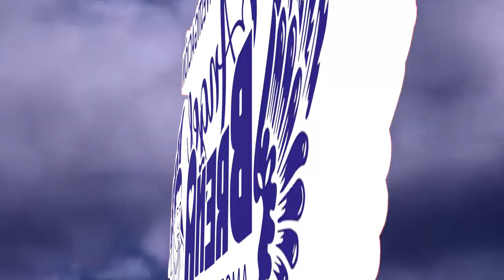INVESTIGADOR BIOQUIMICO NATURISTA ANGEL BREÑA - EL CONTACTO CON LA NATURALEZA TE DA SALUD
PRODUCTOS CON MUCHOS TESTIMONIOS, GRANDES RESULTADOS FORTALECE TUS CELULAS, ORGANOS,.SISTEMAS Y A TU CUERPO
 Angel Manuel Breña Eulogio NO ES  MÉDICO. Es Investigador, Profesional titulado en Tecnología de Análisis Químico, Egresado de la facultad de ciencias biológicas. 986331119 NO ES  MÉDICO.
Angel Manuel Breña Eulogio es investigador Analista Químico Profesional Titulado, Bachiller en  ciencias Biológicas UNE y estudiante Maestría en Nutrición y Biotecnología Alimentaria, difunde Amor Paz Perdón teniendo COACH como líder Máximo a nuestro Amado Sr. Jesucristo.

LOS PRODUCTOS NO SON MEDICAMENTOS, AYUDAN AL ORGANISMO COMO ALIMENTOS FUNCIONALES  FORTALECIENDO NUESTROS SISTEMAS,
La empresa ANGEL BREÑA dedicada a difundir Perdón, Paz y Amor, Ayudamos a identificar y entender la diferencia entre alimentos saludables y no saludables, como  alimentarnos para evitar enfermedades; la empresa ofrece productos naturales ALIMENTOS FUNCIONALES  de alta calidad, NopAloe, Biomegas, Colpaliz-colageno hidrolizado, moringa hyperanthera, Nutri Inmucan, Multi-Batido, Vinagre de Vino, Aceite de coco, Aceite de Oliva, Maca negra, estos productos son alimentos que ayudan a contribuir el fortalecimiento de nuestros órganos y sistemas mejorando la respuesta de nuestro organismo frente a diversos males

El organismo del ser humano responde a las condiciones emocionales, la influencia de la situación de su entorno, el sistema nervioso cumple la función de transmitir las ordenes a nuestro cuerpo, sistemas, órganos. Siendo este muy importante y tal vez hasta imprescindible el buen funcionamiento de este LA PAZ, AMOR Y PERDÓN  son estímulos que guardan relación directa con nuestro sistema nervioso, debemos de tener en cuenta demás la alimentación desde el punto de vista de la biocompatibilidad  (el consumo de alimentos Naturales) los alimentos naturales contienen complejos químicos Que son aceptados por nuestras células.

Angel Manuel Breña Eulogio Investigador Analista Químico egresado de la facultad de ciencias biológicas, recomienda siempre,  primero consultar con su médico y cumplir todo lo que el indica.

Probables beneficios.

Ojo tener en cuenta que no pretendemos reemplazar tratamiento médico alguno, no considerarse medicina dejando en claro que son Funcionales y nutraceúticos,  El uso de estos tratamientos preventivos alternativos son de responsabilidad del usuario, es importante la consulta a su médico.